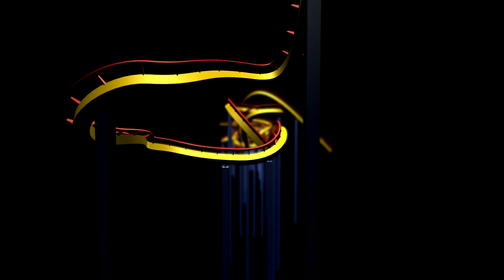Willoughby's Resurrected maze at Fright Fest at Six Flags Magic Mountain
Kaleigh explores the "Willoughby's Resurrected" maze at Six Flags Magic Mountains Fright Fest.

The manor on Sky Tower Lane was the largest and oldest dwelling on the block. The owners and residents, Mr. and Mrs. Willoughby, have not been seen in almost a year. And oddly the mansion never has visitors or even deliveries. Extended family members seeking profit had asked around the town in hopes of finding their family and possibly renovating the abandoned property to make it beautiful to sell. After time had passed, they sent workers to the property without ever finding the owners. Groundsmen and construction sent to the house to make estimates and survey the land would never be seen again. So, are you able to find the missing Willoughby family? As you roam the house for clues, beware when the lights begin to flicker. If you see any flashes bright light or feel the breath of cold air on your neck, you will know the Willoughby Mansion’s evil spirits have been resurrected!

Special thanks to Connie Lujan and Six Flags Magic Mountain.